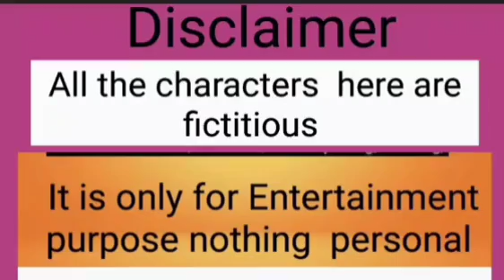এই Chopa ILU ILU kya he | Haha birthday celebration